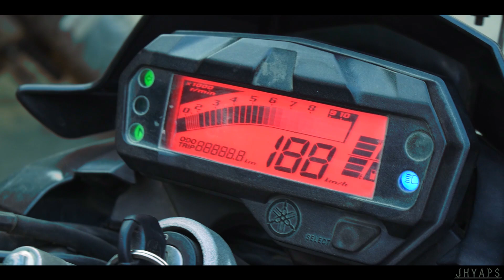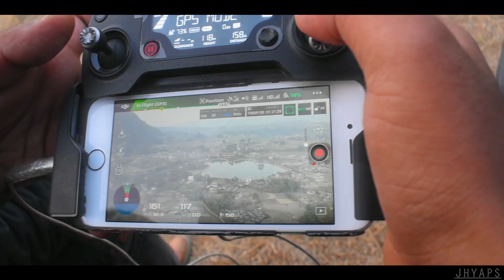Sikali Lalitpur with Mavic Pro Drone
Sikali is a wonderful place with greenery and peaceful environment located around 12 kilometers outside Kathmandu. Here's a short video of our visit. Please enjoy the aerial footage.